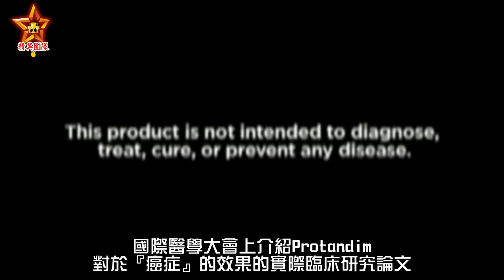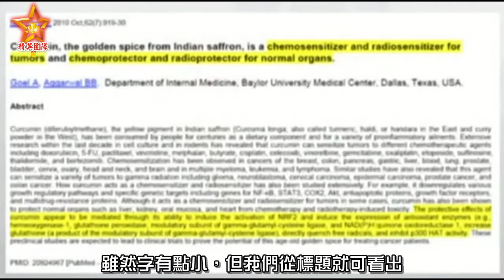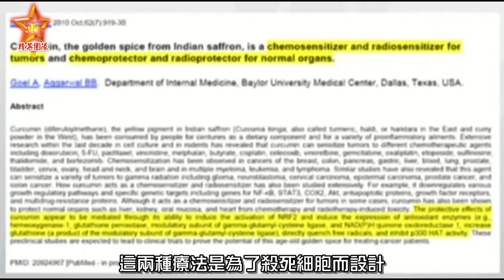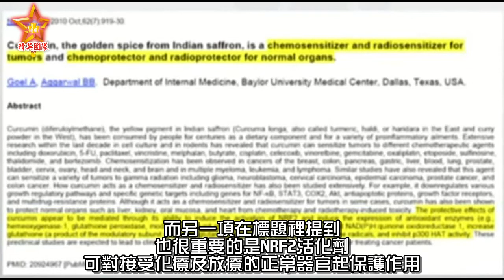臨床證實普天登Protandim 能夠對抗癌症細胞 - 精英團隊 『一直被模仿，從未被超越』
- 精英團隊 『一直被模仿，從未被超越』
臨床報告指出Protandim能有效保護體內正常細胞免於被癌細胞侵蝕，再做化療時也能保護正常細胞不會破壞！

Protandim是天然NRF2蛋白質啟動劑。它重新啟動人體基因，經由普天登啟動人體Nrf2能讓人體產生300%穀胱甘肽、54%過氧化氫酶、34%超氧化岐化脢SOD，是自由基和氧化壓力的保護至關重要。它通過激活數以百計的這些NRF2基因轉機體的抗氧化防禦系統。

有一種抗氧化劑，Protandim它有助於提高的是穀胱甘肽。穀胱甘肽是眾多專家譽為"主要抗氧化劑"

Protandim價格合理，它的背後的臨床實際證明研究是十分驚人的。下面你將看到的鏈接，會告訴你為什麼採取NRF2基因活化劑更好的健康和更長的壽命是很重要的。點擊這些鏈接，做你的研究。你會看到自己是多麼有利於採取Protandim。

市面上許多宣稱對抗自由基與抗氧化的理論是錯的。而且，補充抗氧化劑過量可能對你身體更不好。

《健康紅綠燈》
就是要揭密　九流醫生不說的秘密
醫生不說的秘密，我們來告訴你
拒吃藥品，找回健康
想要健康就上《健康紅綠燈》